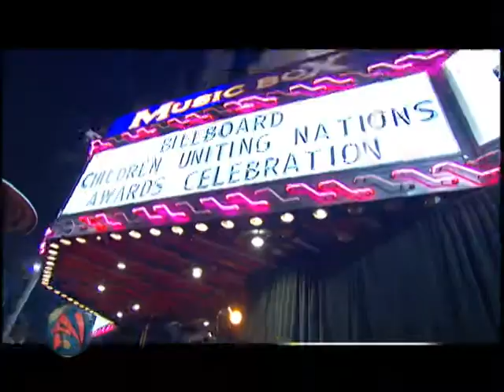A-Nation TV The Oscar